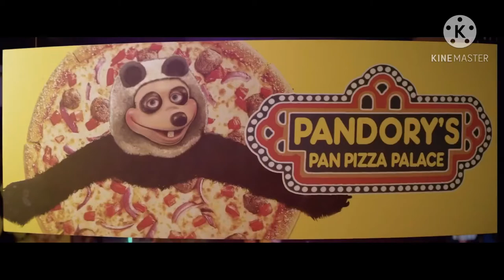Pandory’s Pan pizza palace music video